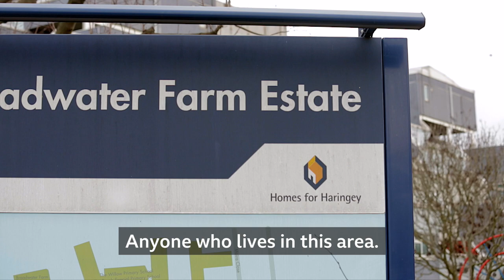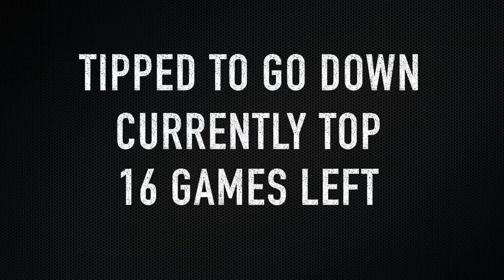More than a Game - White Hart Lane (Trailer)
Follow the journey with Haringey Borough TV! The new series of More than a game - White Hart Lane will feature many things that are happening inside and outside the club. It will also feature what the management and players go through to make Haringey Borough succeed!